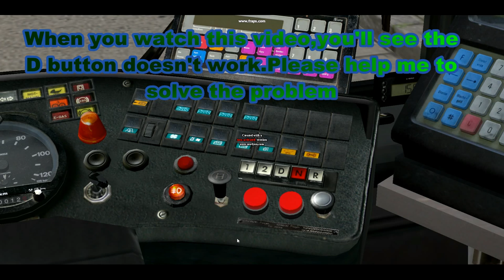omsi gearbox button problem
please help to solve this problem